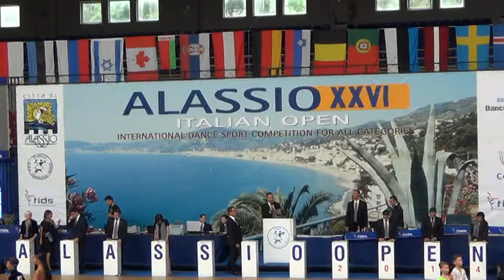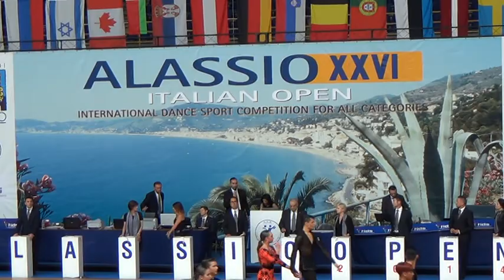Alassio 2014 Wdsf Open Youth Latin Andrea Roccatti Flaminia Iannone